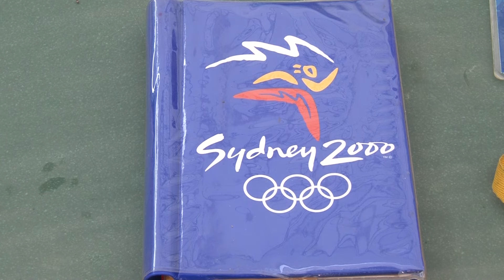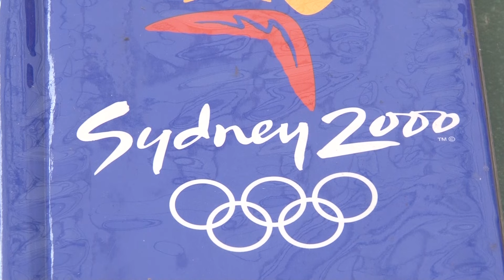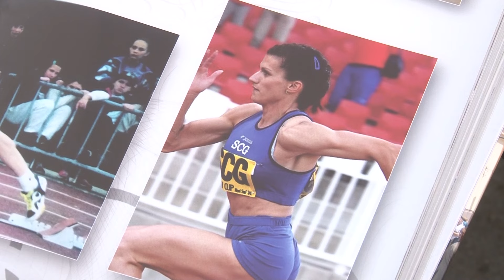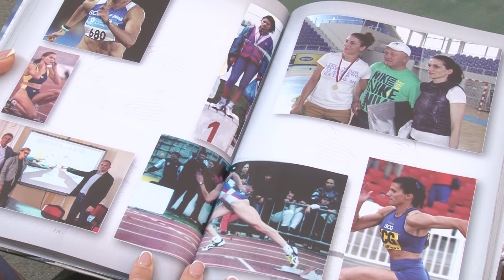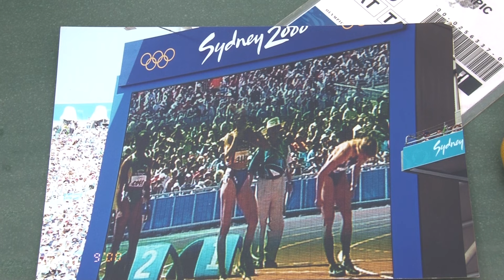DOK SE U PARIZU TRENUTNO OSTVARUJU SPORTSKI SNOVI, U ZRENJANINU SE PRISEĆAMO JEDNOG OSTVARENOG SNA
Olimpijske igre u Parizu svečano su otvorene u petak, dok svi u Srbiji  nestrpljivo čekaju da naši predstavnici pokažu šta umeju, i da pisanjem novih stranica sportske istorije ostvaruju svoj životni san, mi se u Zrenjaninu prisećamo jednog ostvarenog sna iz davne 2000. godine u Sidneju. Tada je Grad Zrenjanin imao 8 predstavnika na Olimpijskim igrama, od kojih je jedna bila i atletičarka Vukosava Đapić Atanacković, njeni snovi su u Sidneju postali java.